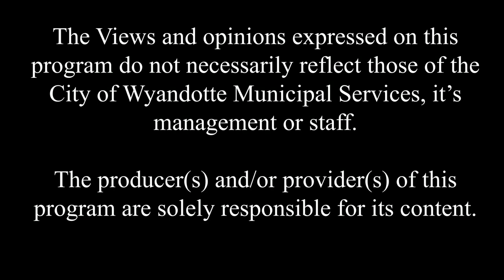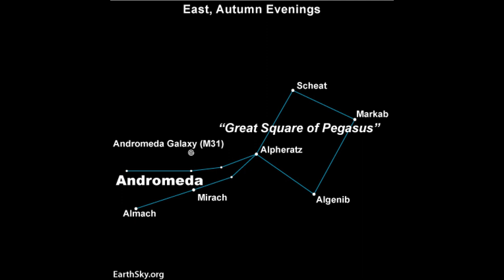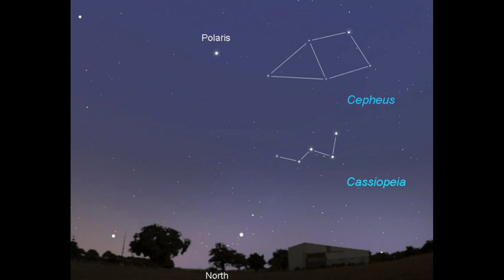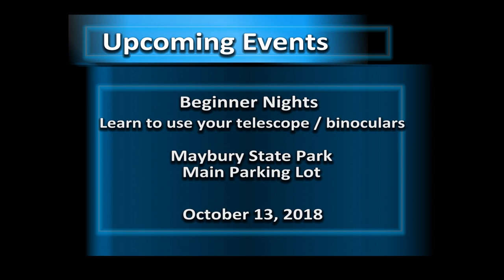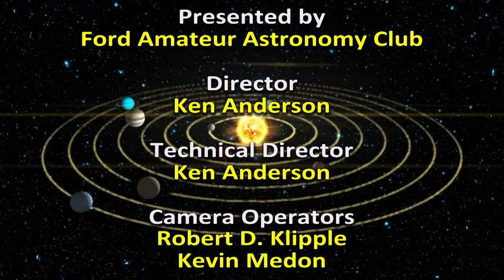Astronomy For Everyone - Episode 112 - Fall Sky lore & Mythology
This episode covers Fall Sky lore & Mythology